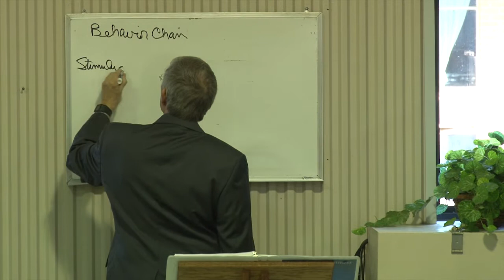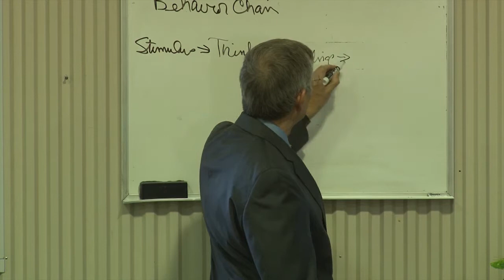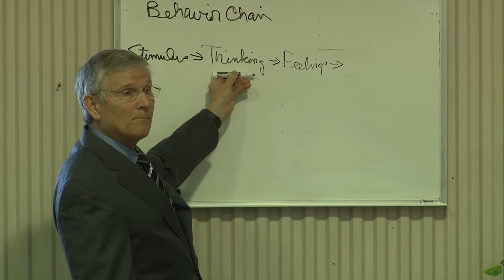Alcoholism Drug Treatment: The Behavior Chain Part1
Dr. Robert R. Perkinson teaches patients about the importance of working the behavior chain in recovery.